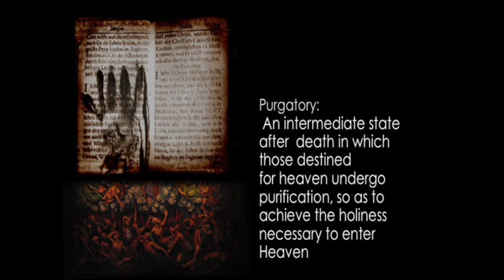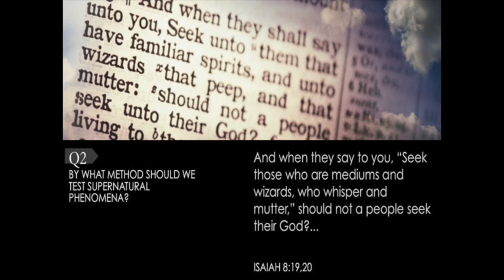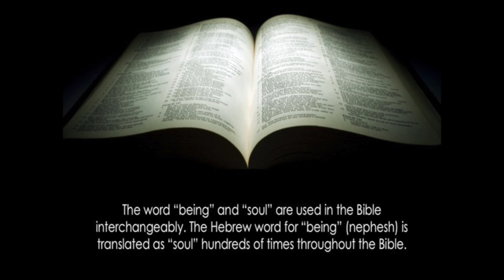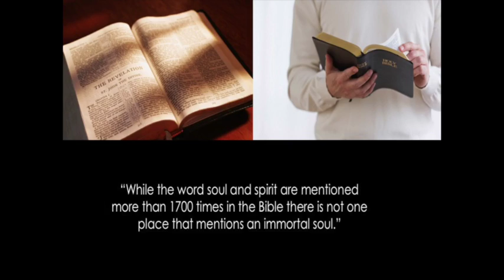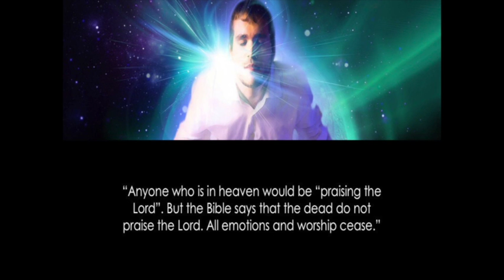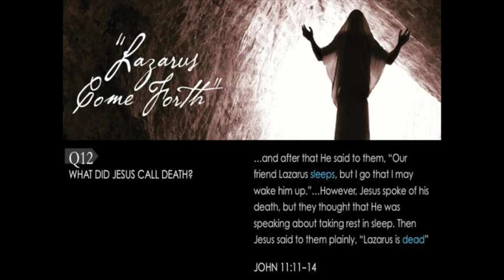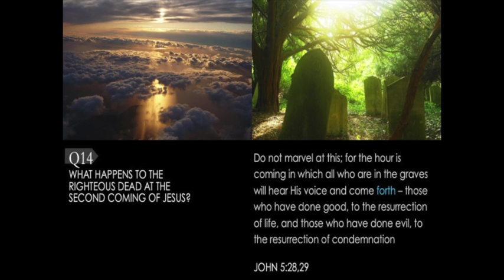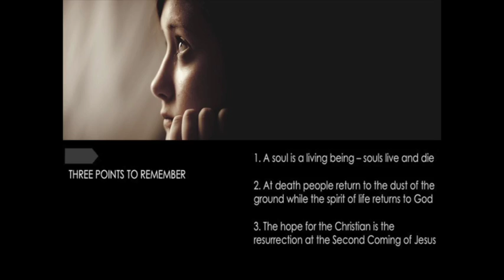Life After Death Seminar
What happens after death? Is there an immortal soul? Does the Bible teach reincarnation? Can we communicate with the dead? All of these life questions answered straight from God's Word in an insightful presenation. Presented by Christopher Petersen at Coffs Harbour Seventh-day Adventist Church, 27th September 2016.